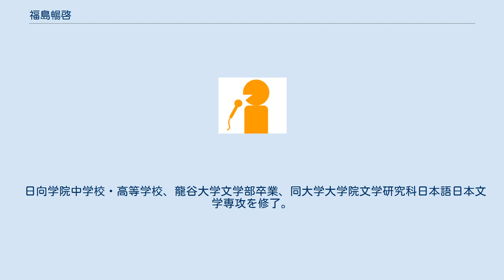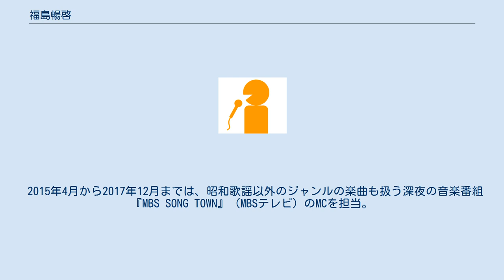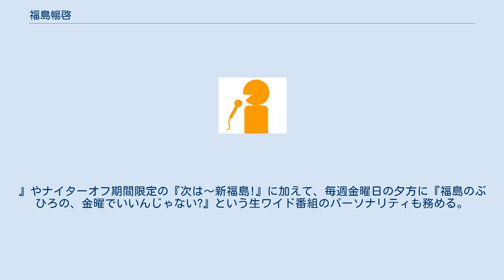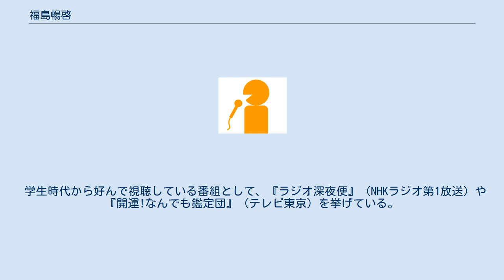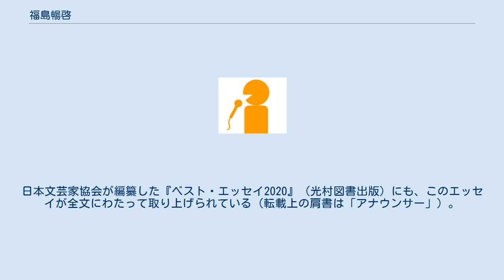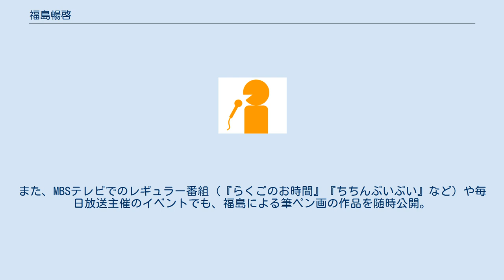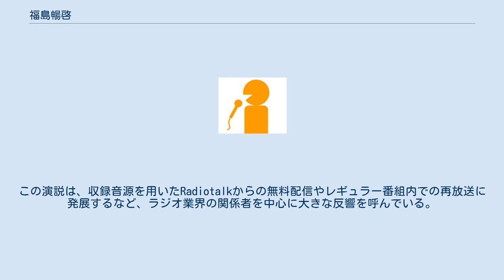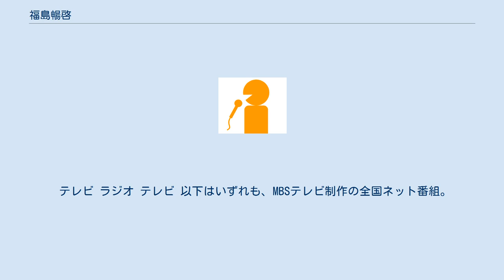福島暢啓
福島 暢啓（ふくしま のぶひろ、1987年2月6日 - ）は、毎日放送（MBS）のアナウンサー。
出演番組によっては、福島のぶひろという名義を用いることがある。
毎日放送を含むJNN・JRN加盟局の優秀なアナウンサーを表彰するアノンシスト賞で、入社初年度の2011年度に「テレビ・フリートーク部門」、2019年度に「ラジオ・読みナレーション部門」で優秀賞を受賞。
 宮崎県宮崎市の出身で、実家は建材店を営んでいる。
 日向学院中学校・高等学校、龍谷大学文学部卒業、同大学大学院文学研究科日本語日本文学専攻を修了。
幼少期から放送の歴史に興味があったことから、「宮崎県には地上波の民放テレビ局が2局しかない」という理由で、民放テレビ局の多い地方の大学（龍谷大学）への進学を決めたという。
高校時代には放送部へ所属。
中学校時代の同級生に紗栄子、高校の先輩に横山雄二（宮崎市出身の中国放送アナウンサー）がいる。
 落語を好きな実父の影響で、小学生の頃からNHKラジオ第1放送の『真打ち競演』『上方演芸会』『浪曲十八番』などの番組で演芸を楽しみ、龍谷大学の文学部時代には、落語研究会に所属。
「きぬ乃家じん丹」という芸名で落語やウクレレ漫談を披露していたほか、一時は落語研究会の会長を務めた。
また、大学の先輩と漫才コンビ「志ん茶」を結成。
2007年・2009年に出場したM-1グランプリでは、いずれも準決勝にまで進んだ。
「志ん茶」では、若本規夫の声真似を持ちネタとして披露していた。
 大学院生時代には国語の研究者への道を一時志していたが、学術論文の執筆で限界を感じたことから断念。
本人によれば、大学院から放送業界への就職を決めたのは、修士論文の執筆に向けて就職活動を早く切り上げる必要があったことや、放送の歴史への興味を持ち続けていたことに加えて、佐々木俊尚が著した『2011年 新聞・テレビ消滅』（文春新書）を読んだことを機に「『自分が何とかせねば』『少しでも力になりたい』と考えるようになったから」という。
2011年4月に、毎日放送に入社。
 毎日放送では2011年度に新卒枠でアナウンサーを募集しておらず、当の福島自身もアナウンサーではなく、前述した理由で番組の制作を希望していたことから一般職で採用。
採用後に営業局へ配属される予定だったが、前述した経歴を知った人事部長から、入社1ヶ月後の人事面談でアナウンサーになることを勧められた。
福島がその勧めを快諾したところ、人事部長が当時のアナウンス室の上層部（人事部長と同期で入社した当時のアナウンス部長・加藤康裕など）へ福島を推薦。
一方のアナウンス室も人員不足に見舞われていたため、通常のアナウンサー職採用者よりも長くアナウンス研修を受けることを条件に、アナウンス室へ配属された。
ちなみに、2011年2月に中途採用扱いで東海ラジオから移籍した福本晋悟は、同局のアナウンサーとしておよそ2年のキャリアを積んでいるが、毎日放送アナウンサーとしての同期に当たる。
また、毎日放送で新卒枠採用の局員がアナウンサーとして活動する事例は、2008年に大吉洋平と斎藤裕美（2013年7月にラジオ営業部へ異動後に退社・フリーアナウンサーに転身）をアナウンサー職で採用して以来3年振りであった。
 入社1年目の2011年には、アナウンス研修期間中の7月25日から8月31日まで、『ちちんぷいぷい』（MBSテレビ）の夏季限定企画「ハッピーアワーたいそう2011」に「体操のお兄さん」として同期の福本と日替わりで出演。
この企画で任された「前説」などが高く評価されたことから、当初半年を予定していた研修期間を短縮したうえで、同年10月から『ちちんぷいぷい』月曜日のリポーターや『MBSうたぐみ Smile×Songs』（MBSラジオ、以下『うたぐみ』と略記、2014年3月で終了）のパートナーに抜擢された。
また、「未来の花束（同年11月2日に発売された番組完全プロデュースのシングル曲）キャンペーン隊」に"幸せの黄色いジョーロ君1号"というキャラクターで参加。
JNN・JRN系列局の優秀なアナウンサーを毎年表彰する「アノンシスト賞」では、上記の経緯でアナウンサーとしての本格デビューが遅れたにもかかわらず、入社初年度（2011年度）に「テレビ・フリートーク部門」で優秀賞を受賞した。
 2012年4月7日からは、MBSテレビ制作・TBS系列の全国ネット番組『知っとこ!』に、「情報プレゼンター」と...